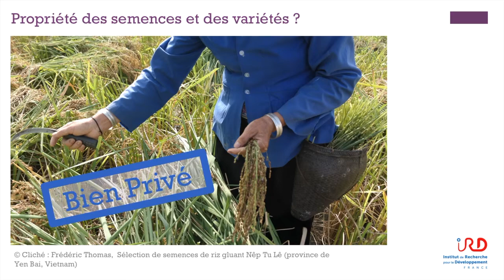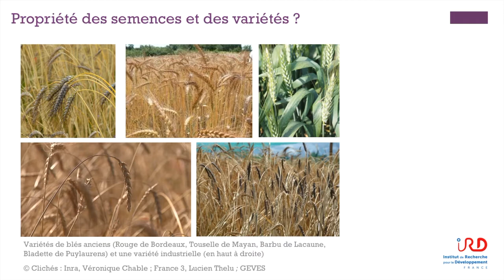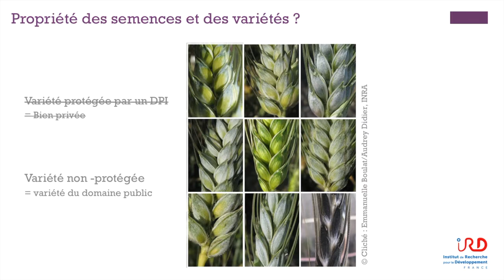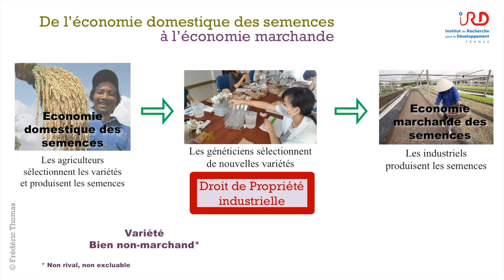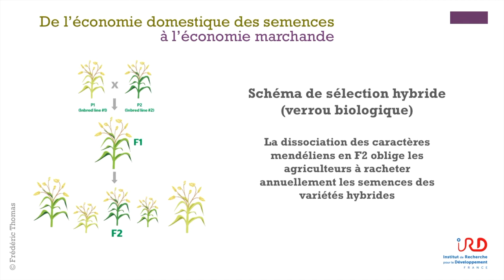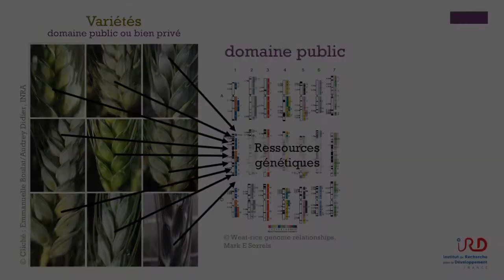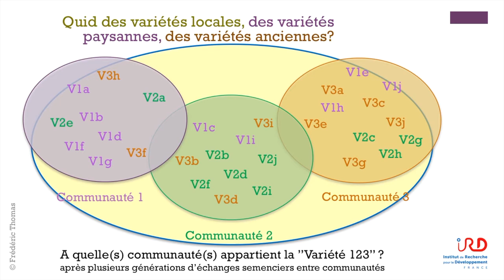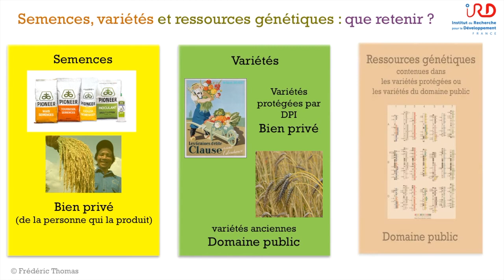Vidéo 1 : Qu'est-ce qu'une semence ? Qu'est-ce qu'une variété ?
Cette première vidéo du cycle - Semences et variétés des plantes cultivées: Marchés, domaine public et théorie(s) des commons - rappelle qu'une graine, une semence et une variété c'est la même chose mais c'est très différent !

C'est la même chose parce qu'une graine qu'on mange peut aussi être une semence qu'on plante et réciproquement. C'est la même chose parce qu'une semence est une plante en devenir d'une variété bien particulière. C'est la même chose parce qu'une graine, une semence, c'est aussi un génome, le génome de la variété en question, qui est un ensemble unique de ressources génétiques. En même temps, c'est très différent parce que la nature économique et le statut juridique de ces entités ne sont pas les mêmes qu'il s'agisse d'une graine, d'une semence ou d'une variété.

Alors, cette graine ? C'est une graine ? une semence ? une variété ? ou une ressource génétique ?En fait, c'est assez simple. Regardez cette vidéo et vous aurez les idées plus claires !